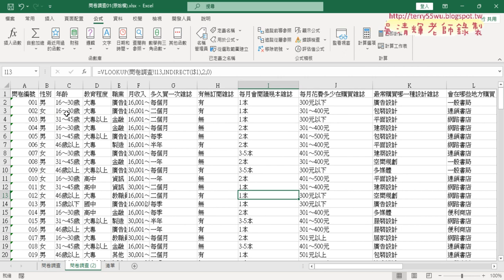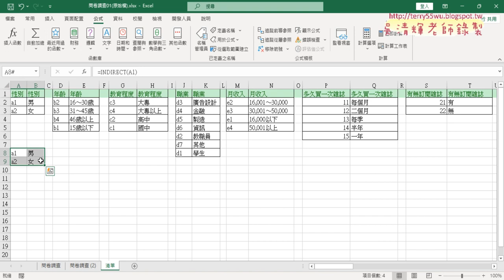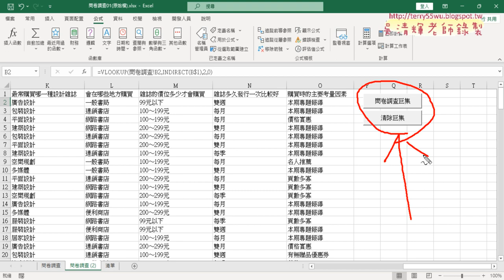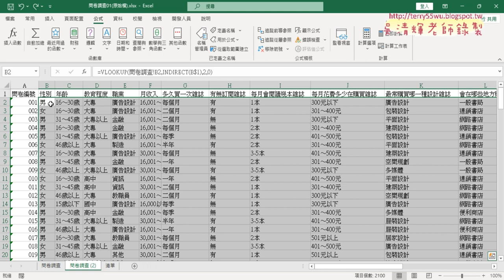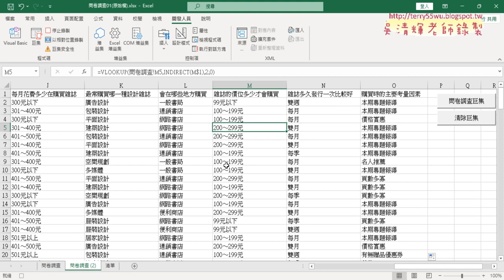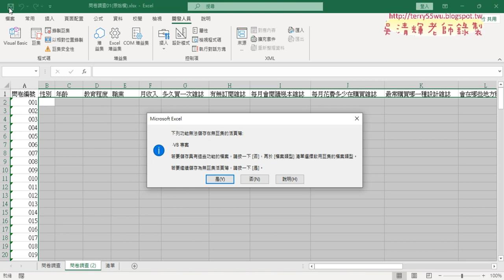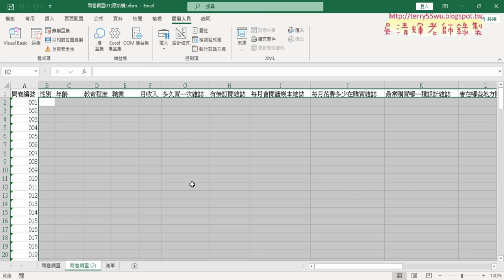04 錄製巨集與插入按鈕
01_問卷調查範例編號查詢
02_複製工作表與定義名稱
03_定義名稱與INDIRECT函數
04_錄製巨集與插入按鈕

課程理念：
1.以循序漸進的方式, 透過詳細的說明和實用的50個Excel VBA範例,
2.進而解說EXCEL與資料庫的結合，甚至將EXCEL當成資料庫來使用，

上課用書：
Excel VBA一點都不難：一鍵搞定所有報表
作者： Excel Home
出版社：博碩
出版日期：2013/06/26
定價：380元

吳老師  112/3/16